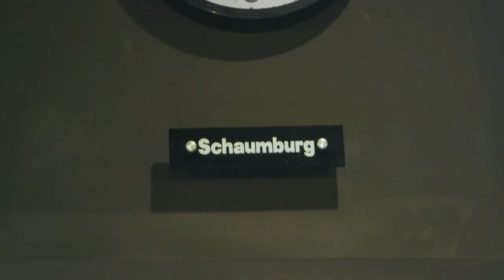Global Brew and Tap House | FASTSIGNS® | Customer Stories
A Restaurant Transformed:

Global Brew & Tap House "I love working with FASTSIGNS," said Bobby Thakkar owner of Global Brew & Tap House. The FASTSIGNS team worked in collaboration with the customer to help enhance, highlight and localize the business through a custom mural, wall graphics, exterior signage and more. The owner was thrilled with the "fast, fast, fast" response from the team at FASTSIGNS® of Schaumburg, IL.

CASE STUDY: Global Brew and Tap House | FASTSIGNS®